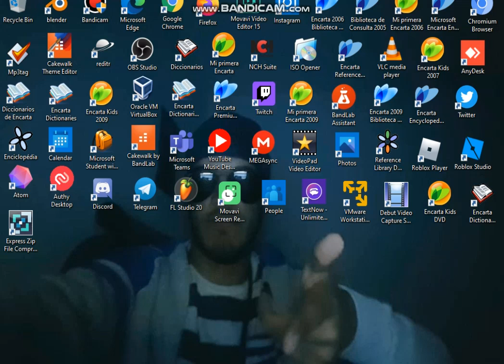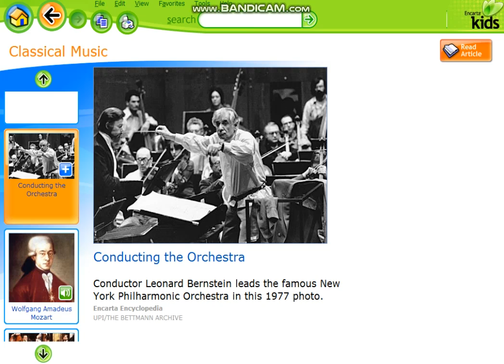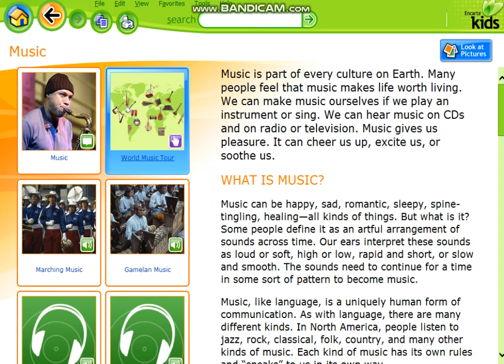Encarta Kids 2007 - Classical Music